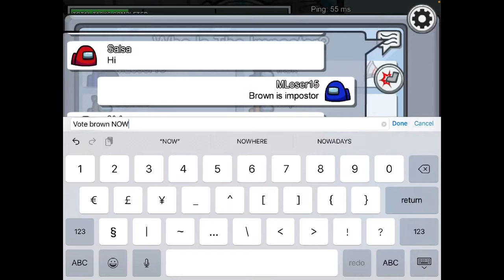Among Us Funny Moments with my Mom - Matthew Palm’s 25 Days of Christmas 2020 #9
Matthew Palm’s 25 Days of Christmas is a festive series of various fun videos (gaming, vlogs, Christmas activities, etc.) where a video will be uploaded every day from Dec. 1 to Dec. 25.  This is Episode 9, where I played Among Us once again, but this time my mom joined me.